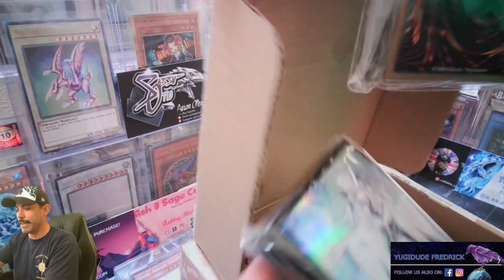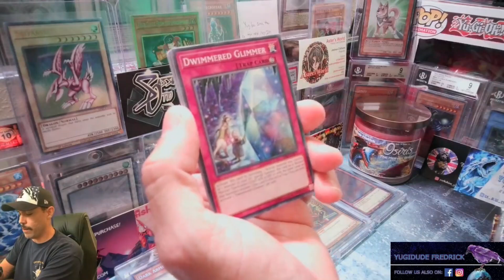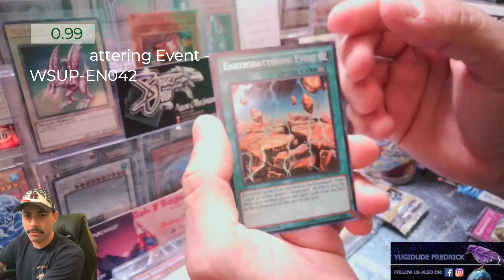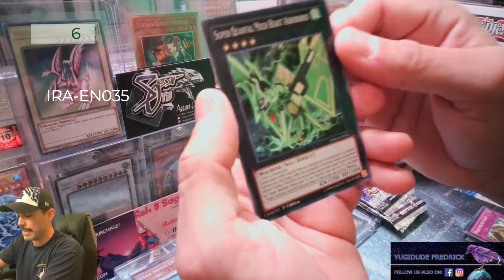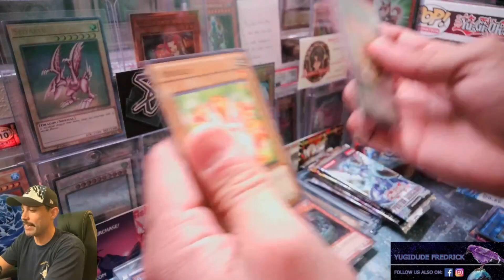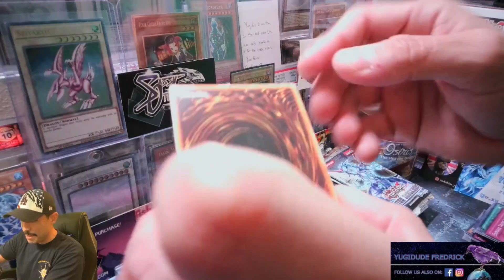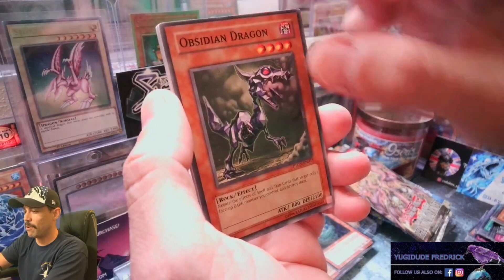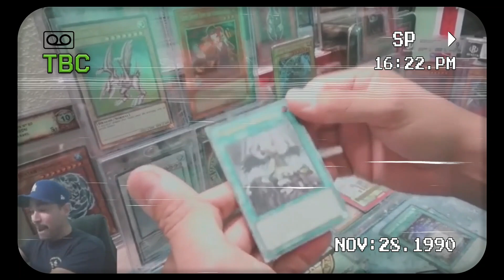MORE GGVISION MYSTERY BOX GREATNESS!!!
We have received another mystery box from my dude @GGVisionX and excited to see what he has delivered for the channel!!  He does not disappoint, and lists everything he sells on his IG and does post to FB as well.  If you want to get in on this contact my guy and open some greatness for yourself!!